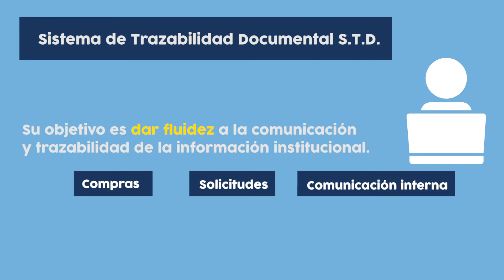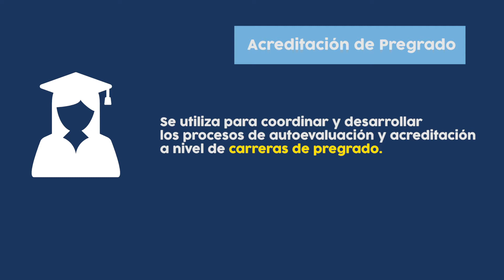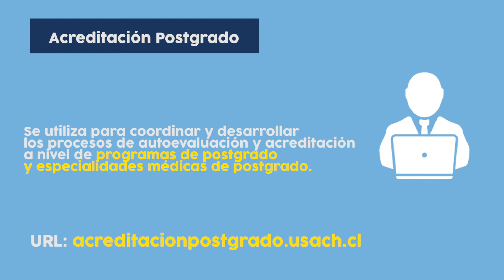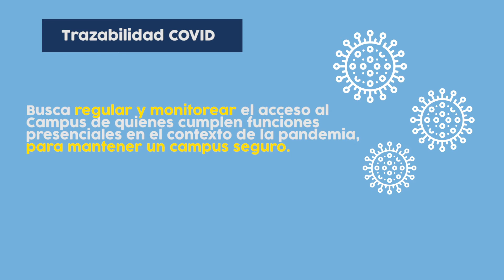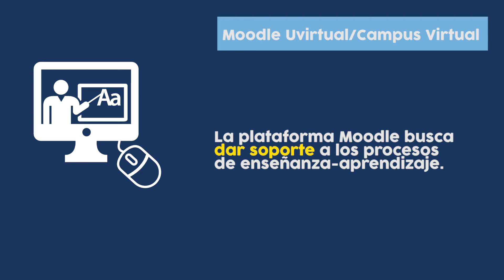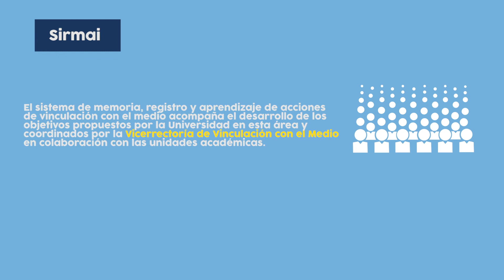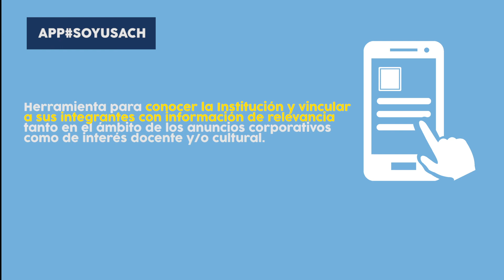Sistema de Plataformas de la Universidad de Santiago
Revisa los diversos sistemas de gestión que la Usach ha puesto en marcha a través de plataformas digitales, en el marco de su proceso de modernización.